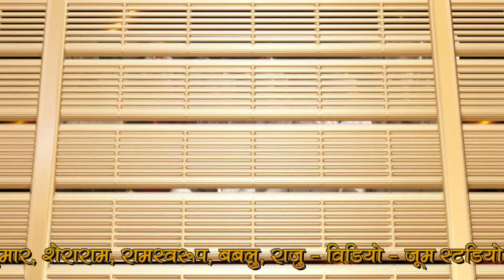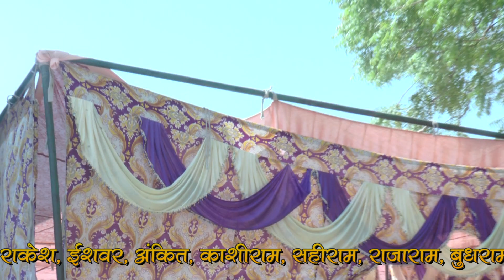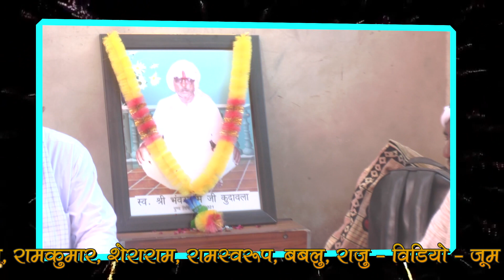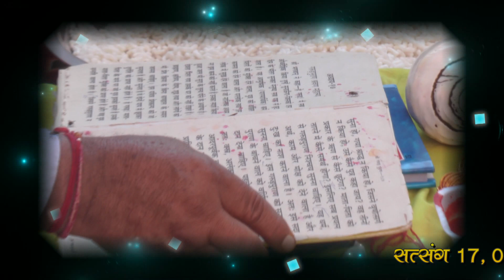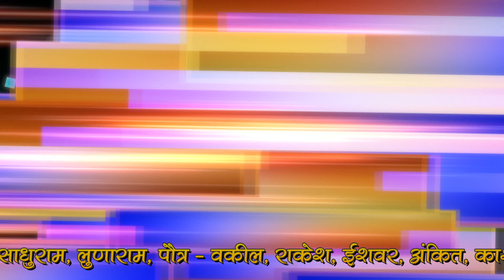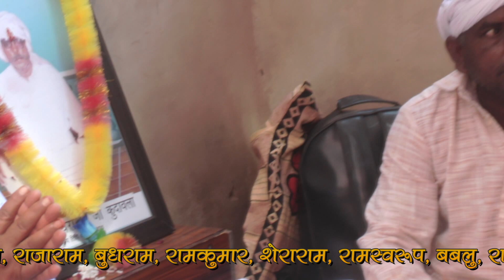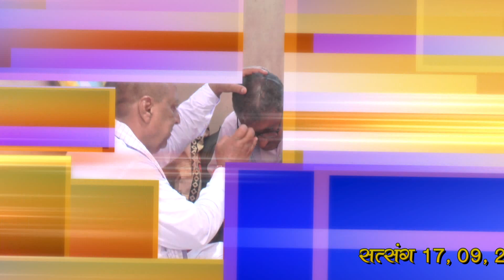Satsang 3 | Bhanwra ram Kudawla | Jankidaswala | Zoom Studio